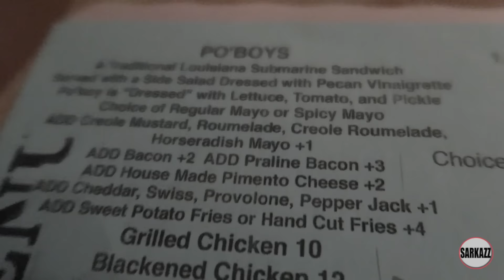NYC VLOG | WEEKEND TURN UP